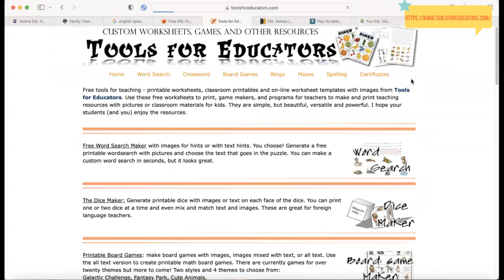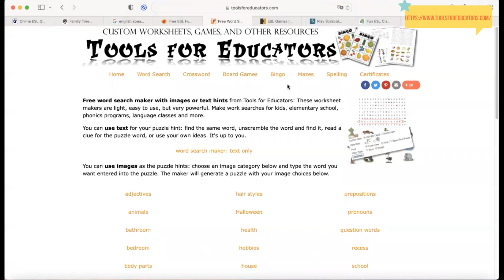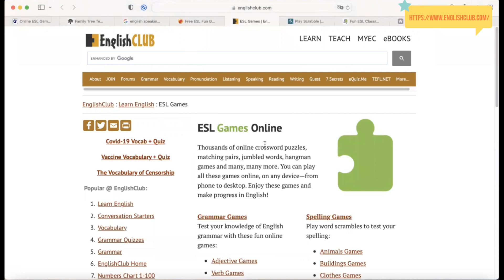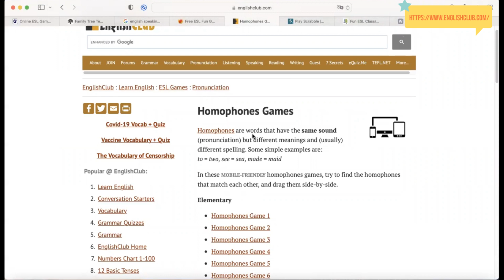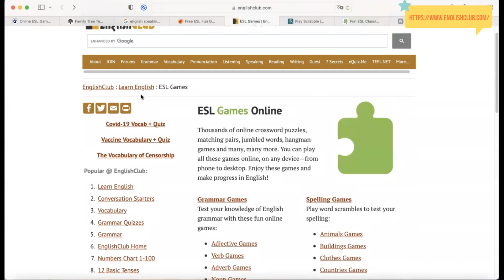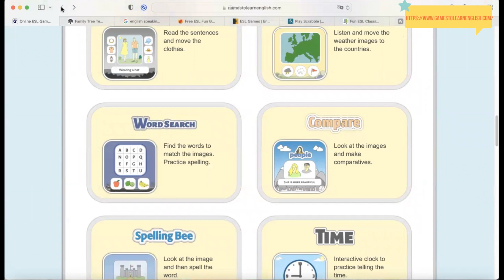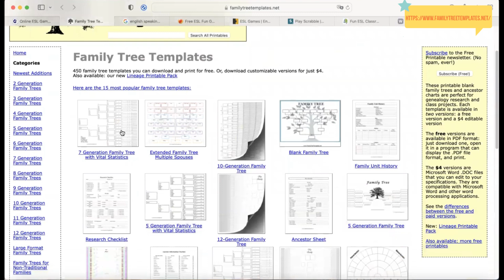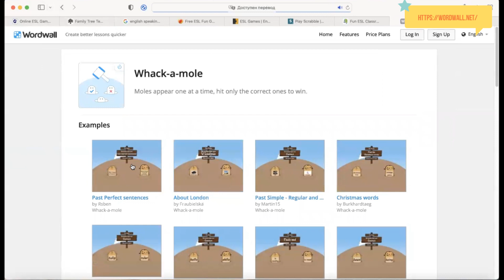Video 6/Section 1 by Maryna Shevchenko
Section 1 «Internet resources  for teaching and practicing English» a part of the online course «Teaching and practicing: English speaking skills» by Oksana Husakova and Maryna Shevchenko